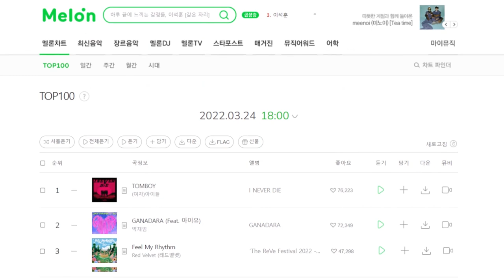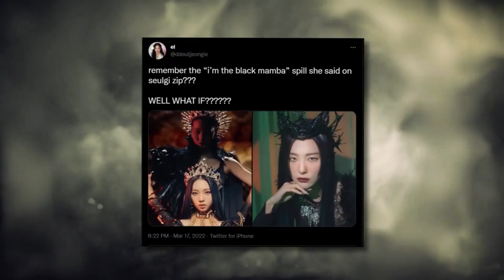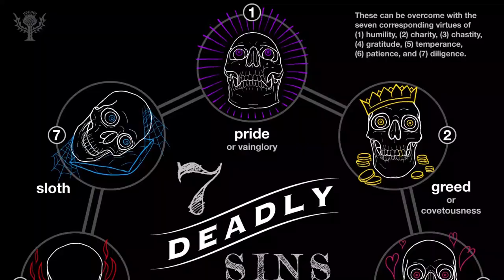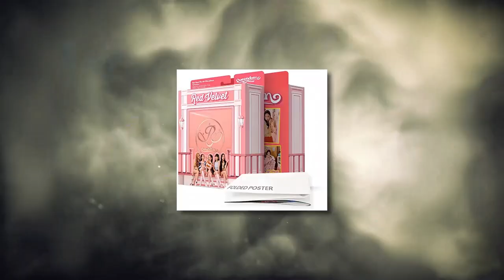The Dark Red Velvet Theory Continues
from theories of the members being dolls to references of classical paintings and the bible, the newest music video for feel my rhythm by red velvet offers everything the fans asked for. stick around to take a look at the latest update on the red velvet theory!